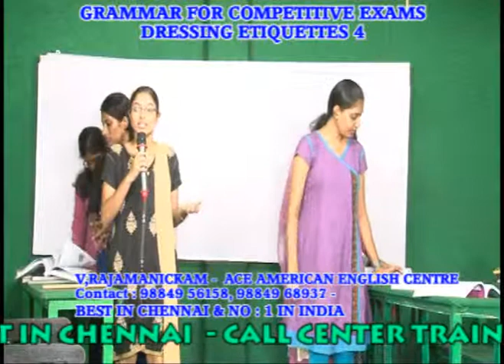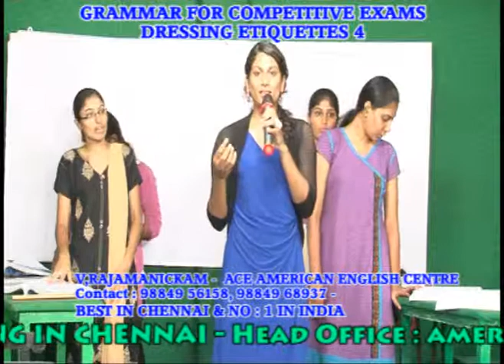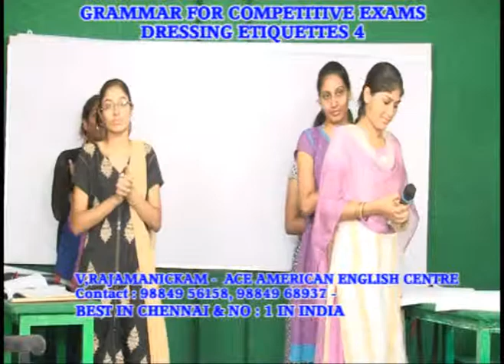BEST ENGLISH GRAMMAR DRESSING ETIQUETTE'S TRAINING INSTITUTION IN CHENNAI --- PH:9840674165